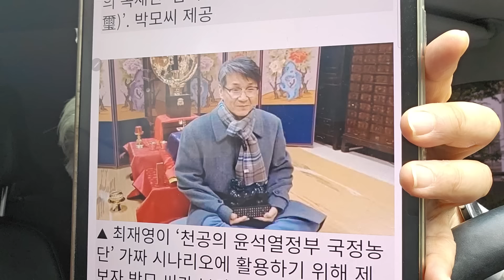최재영, '尹대통령 탄핵' 시나리오 모의 충격 폭로...최재영과 공모한 朴모씨 폭로 '스카이데일리' 특종